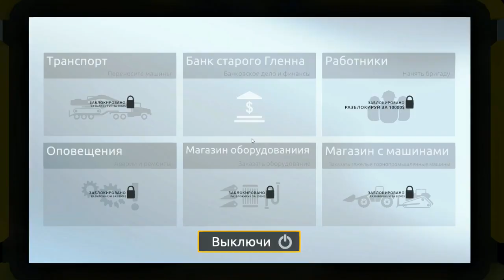Gold Rush The Game НЕ СУРОВАЯ АЛЯСКА СЕЗОН 2 Ч 7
КАК ВАМ РОЛИК

ВДАННОМ РОЛИКЕ    Gold Rush The Game    НЕ СУРОВАЯ АЛЯСКА СЕЗОН 2 Ч 7